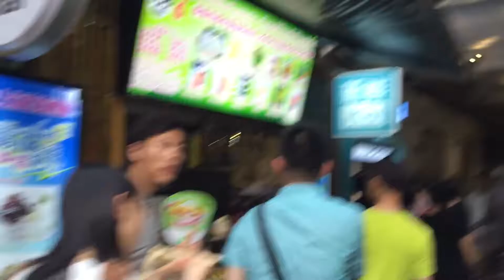Shanghai Romance : June 2016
Starting near Eric's Shanghai Apt. Then it's on to the newer location of DisneyTown.
We then team up with Eric to see "not so common" areas in Shanghai. There are a few eateries we visit that might not be as known.